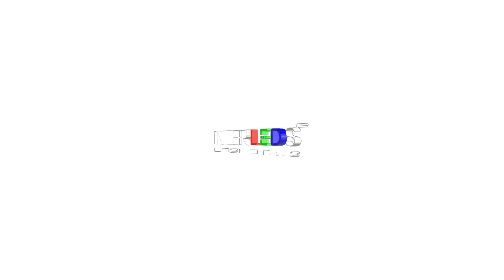InterLEDsPV Led Lighting Puerto Vallarta - Spot TV 4 (Redes Sociales)